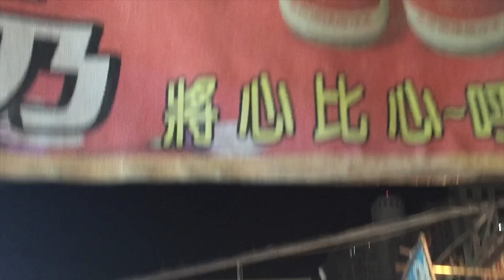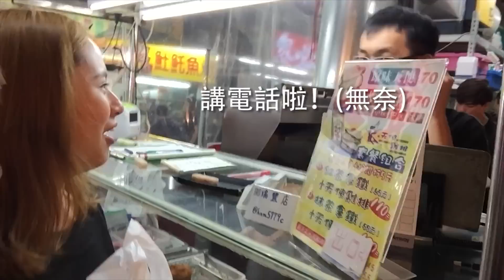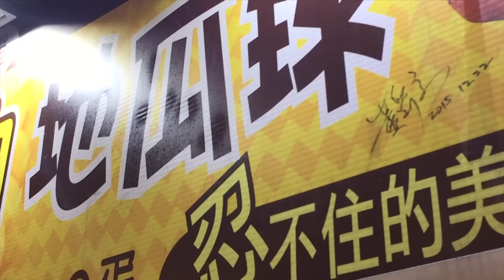夜市走訪：瑞豐夜市 - 歐北呷 [外景]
夜市走訪！高雄必逛瑞豐夜市！

瑞豐夜市必吃推薦店家：
瑞豐夜市 萬國牛排
瑞豐夜市 小上海香酥雞
瑞豐夜市 櫥窗滷味
瑞豐夜市 阿娥姊鮮奶茶
瑞豐夜市 天使雞排
瑞豐夜市 Q伯地瓜球

粉絲團歡迎來踏踏踏～
Instagram追蹤我們！

如有合作意願歡迎寄信到